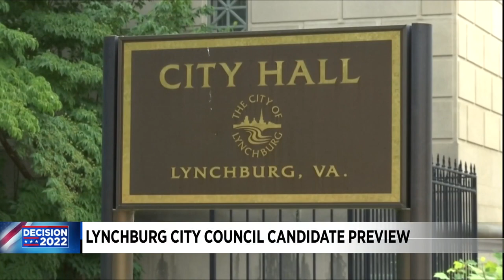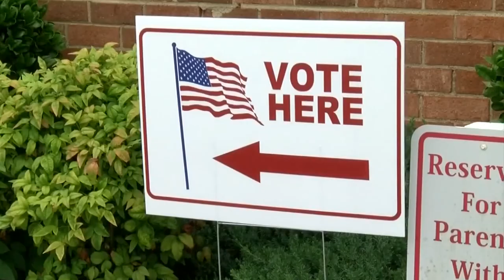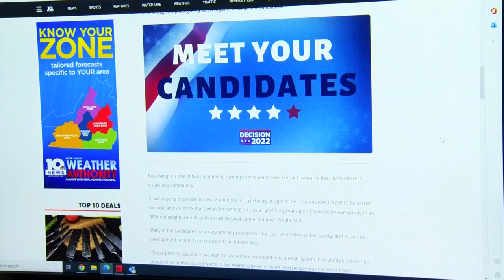Get to know the candidates for Lynchburg City Council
10 News spoke with five of the seven candidates for the Lynchburg City Council ahead of Decision 2022